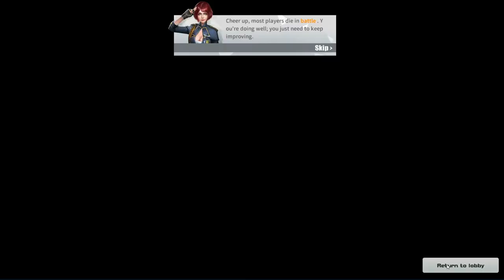STAR HUNTING - KAIN YEMA TLGA! (GAME PLAY)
fore more Gameplay and outplayT

SERVER: PC-ASIA
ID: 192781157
IGN: XIADEN

SIMPLE HIGH LIGHTS AND MONTAGE